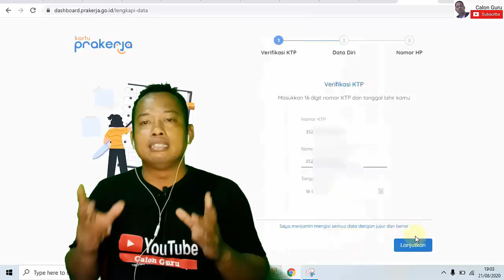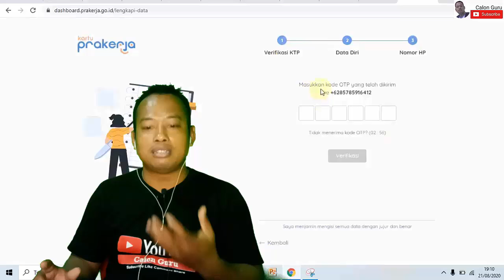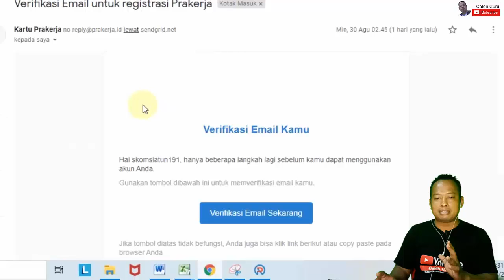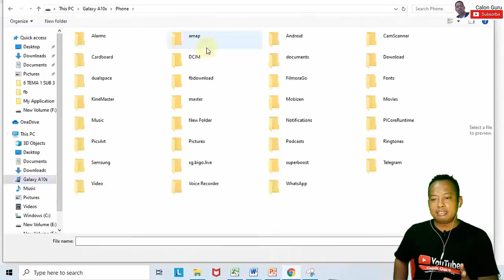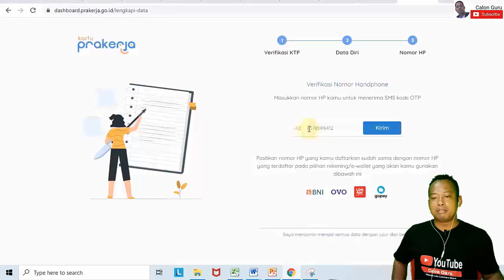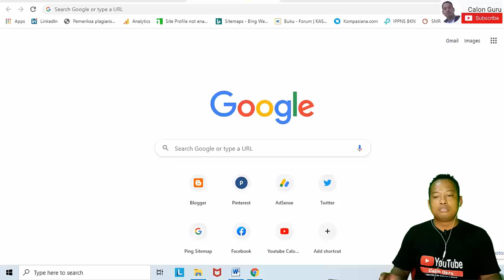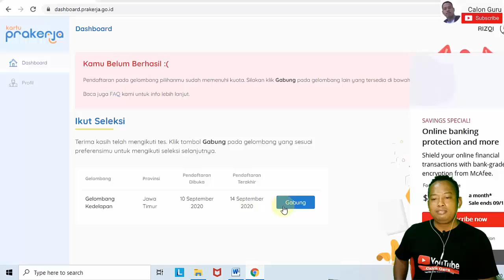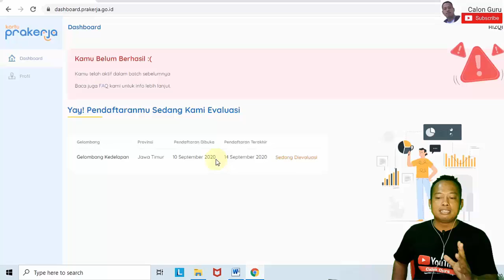Panduan Cara Daftar Kartu Prakerja Online / Cara Daftar Kartu Prakerja Gelombang 12 Prakerja 2021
Sobat-sobat Calon Guru, Berikut saya bagikan Panduan Cara Daftar Kartu Prakerja Online / Cara Daftar Kartu Prakerja Gelombang 12 Prakerja 2021 berisi tutorial cara daftar prakerja online, cara daftar kartu prakerja atau cara daftar kartu prakerja online untuk membantu kalian yang ingin daftar kartu prakerja 2021.

Time Stamps / Daftar Isi
0:00 Opening
2:08 Cara Daftar Kartu Prakerja Online
3:03 Cara Verifikasi Email Prakerja
4:14 Login Dashboard Prakerja dan Verifikasi KTP
4:43 Verifikasi Data Diri
5:18 Uggah File KTP Prakerja
6:01 Verifikasi Nomor HP
6:21 Mengisi Pernyataan Pendaftar
7:25 Mengerjakan Tes Motivasi dan Kemampuan Diri
8:34 Cara Gabung Prakerja Gelombang 12